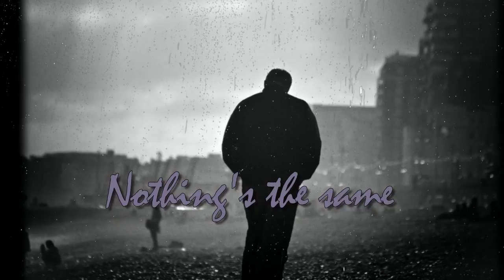Nothing's the same